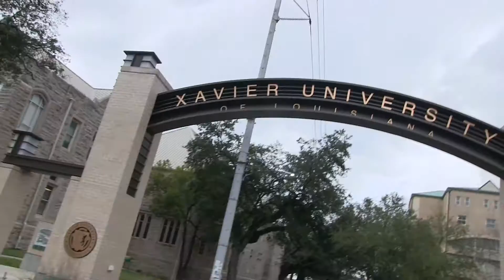BSA's Cultural Extravaganza in NOLA